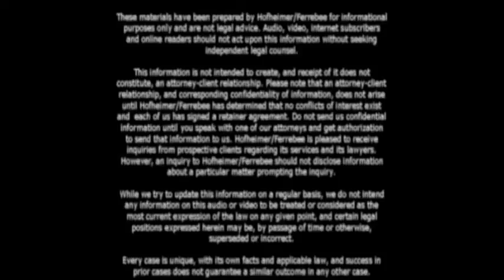Get A Therapist During Divorce